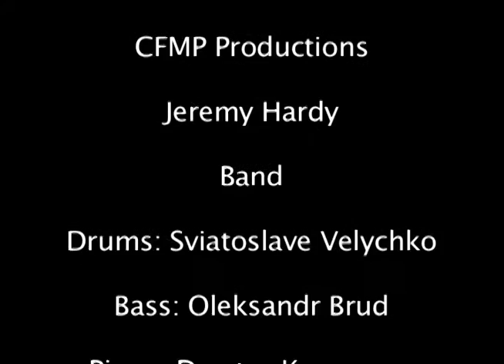Sir Duke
Jeremy Harding singing SIr Duke on the NCL Gem